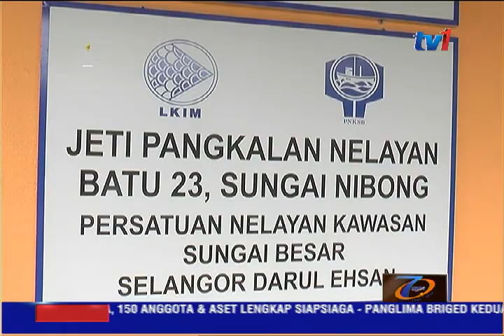LANGSUNG DARI SELANGOR - 5PM [1 JUN 2016]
PENYAMPAI : SAMSIA SAMSI
LOKASI :  JETI PENGKALAN NELAYAN,SUNGAI NIBONG

Fokus berita dari Selangor kali ini ialah masalah nelayan di Selangor yang dikenakan caj  pendaratan jeti dan tambatan bot, khususnya di Sungai Besar.